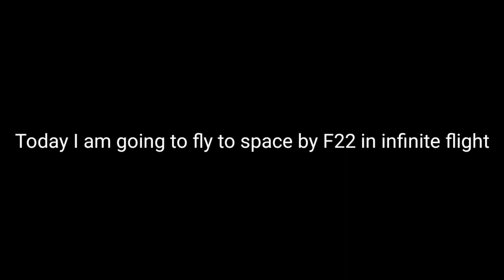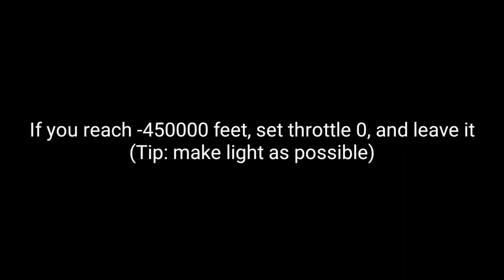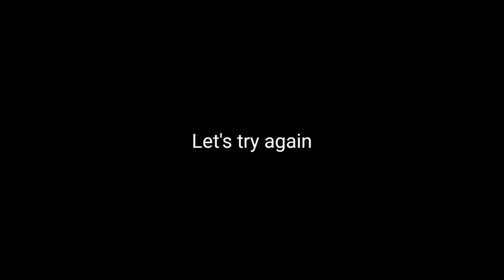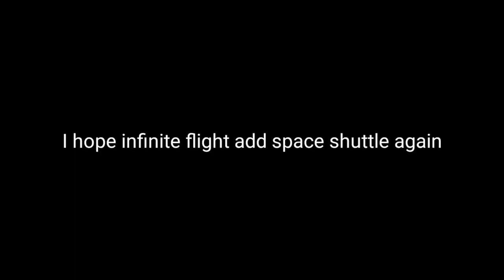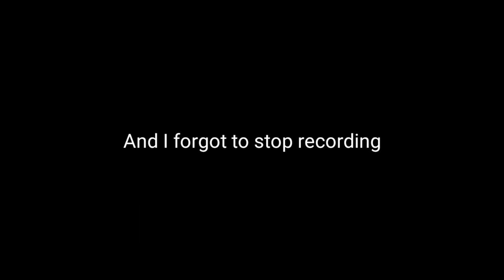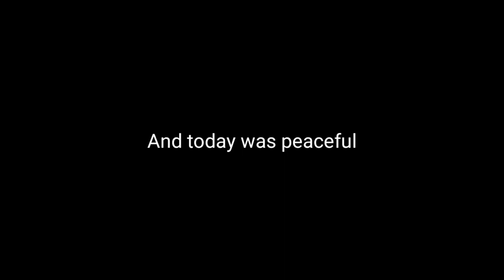Flying To Space In Infinite Flight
Today's IF Video: Flying To Space In Infinite Flight

Swiss001 Flight Sim Setup:
*Yoke & Throttle
*Rudder Panels

Korea001 Specs:

Mobile:
Galaxy Note 5
Galaxy S8+

PC:
15" LG Ultra Gear
Processor: Intel Core i7 10th Gen.
Ram: 16GB DDR4
SSD: 256GB + 512GB (M.2 NVME SAMSUNG)
Graphic: Intel UHD Graphic + GTX1050

PC:
15" MacBookPro Touchbar (highest specs)
Processor: 3,1 GHz Intel Core i7
Ram: 16 GB 2133 MHz LPDDR3
GPU: Intel HD Graphics 630 1536 MB + Radeon Pro 560
SSD: 1tb

©Korea001 2020